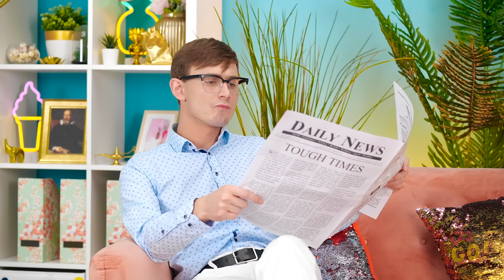FUI ADOPTADA POR UNA FAMILIA MILLONARIA || Situaciones de crianza lindas y divertidas de 123 GO!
Todas las familias se ven diferentes, pero mientras haya mucho amor para todos, ¡la familia es para siempre!
Incluso si no están unidos por sangre.